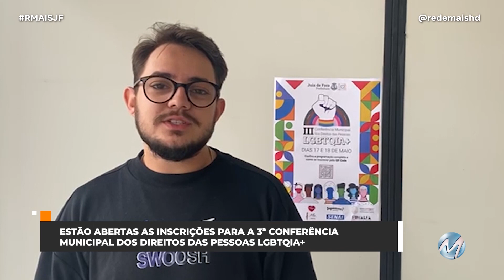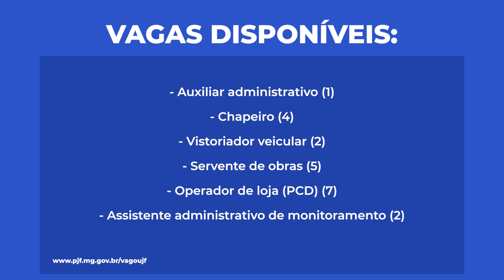R+ JF traz os destaques desta sexta-feira!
Estão abertas as inscrições para a 3ª Conferência Municipal dos Direitos das Pessoas LGBTQIA+.